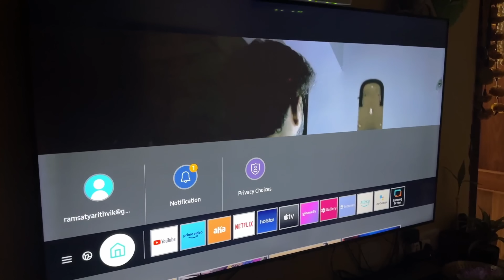అమ్మ నాన్న , వాళ్ళ ఇంటికి వెళ్ళిపోతున్నారు😢/ మా ఇంటి కృష్ణాష్టమి / కొత్త gold నల్లపూసల collocation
Hi friends...